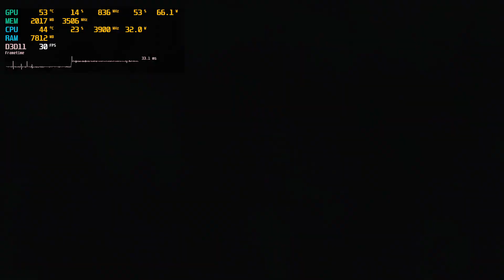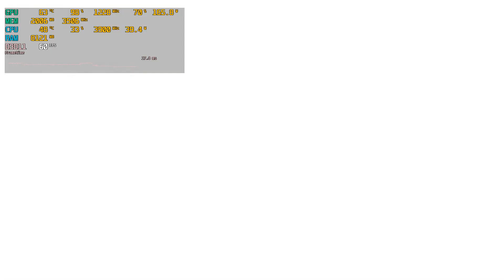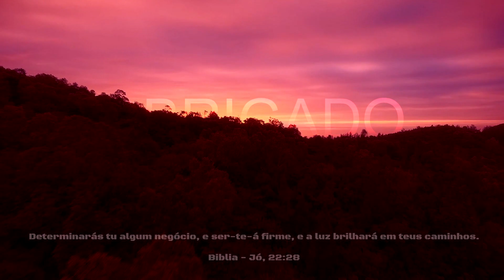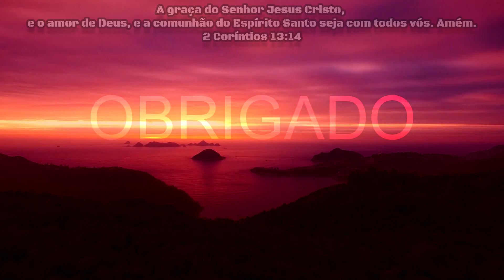Desempenho da GTX 770 em teste jogando Rise of the Tomb Raider: resultados surpreendentes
Neste vídeo, testamos a GTX 770 em um jogo de ação épico: "Rise of the Tomb Raider". Enquanto a placa de vídeo apresentou taxas de quadros estáveis em alguns momentos, em outros houve quedas consideráveis.
Assista ao vídeo e veja o desempenho da GTX 770 em ação, mas mantenha em mente que os resultados podem variar de acordo com as condições do teste.

                                                   Configuração de Hardware:
Processador: Intel Core i7-4790 / LGA1150 / 4,001 MHz (3,600 MHz)/22 nm
Placa de vídeo: GTX770 2GB/GDDR5
Placa Mãe: MSI Z97M GAMING (MS-7919)
Memória 24,576 MB (2X4GB 2X8GB) EM DUAL CHANNEL
Módulo 1: 8,192 MB SK Hynix DDR3 a 1,600 MHz
Módulo 2: 4.096 MB G.Skill DDR3 a 1.600 MHz
Módulo 3: 8,192 MB DDR3 a 1,600 MHz
Módulo 4: 4.096 MB G.Skill DDR3 a 1.600 MHz
Modelo de Unidade de Armazenamento: 480 GB WDC WDS480G2G0C-00AJM0
Fonte: CORSAIR TX750 / 750W